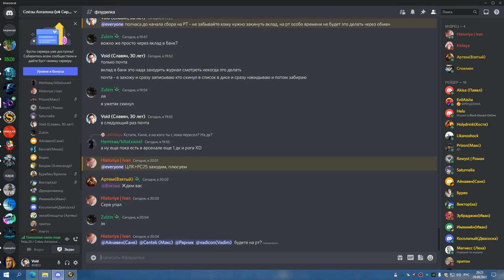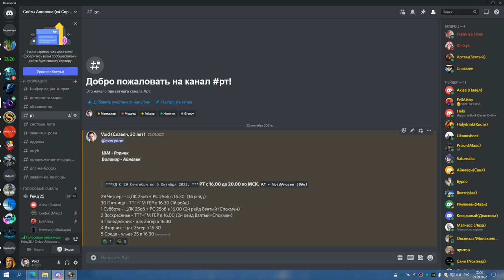1я часть ЦЛК 25об БДК 29 09 22